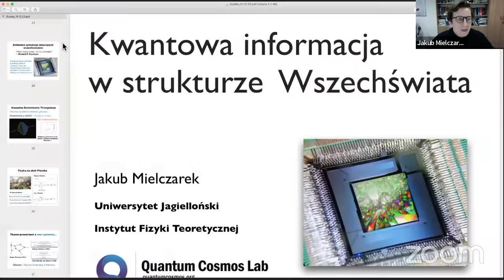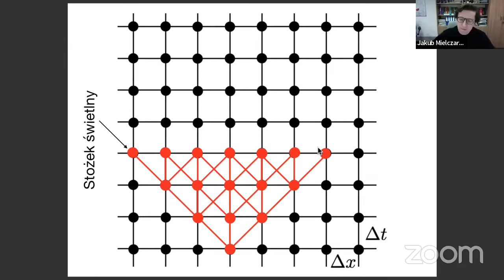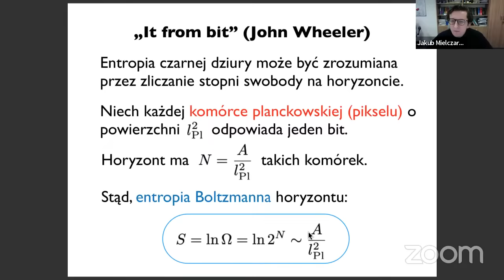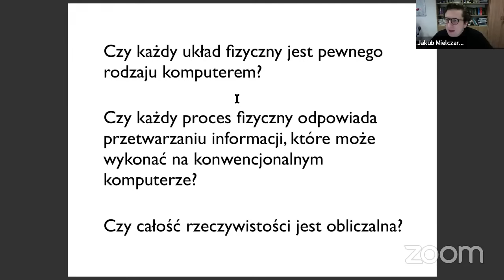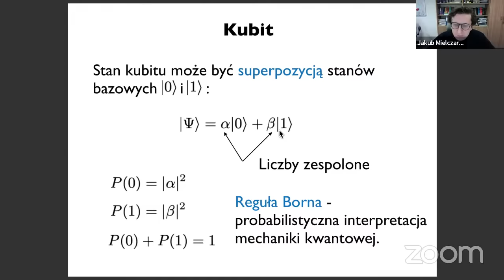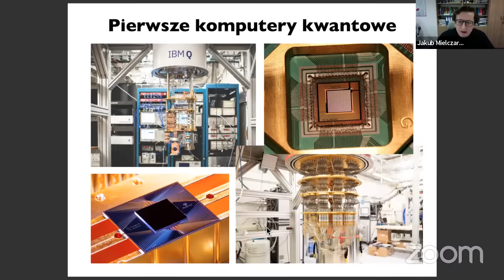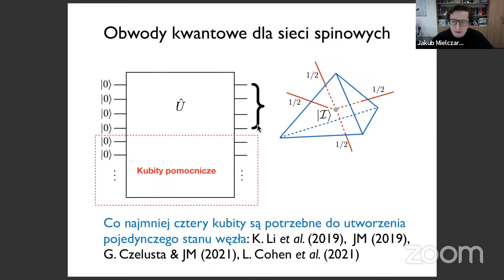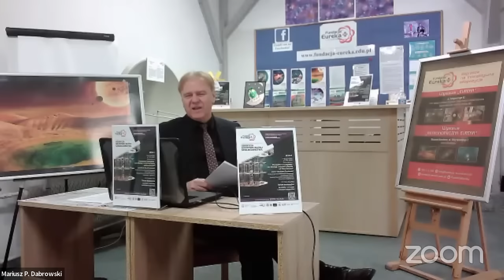Kwantowa informacja w strukturze Wszechświata - prof. Jakub F. Mielczarek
Wykładowca: prof. Jakub Mielczarek - Wydział Fizyki, Astronomii i Informatyki Stosowanej Uniwersytet Jagielloński.  Zainteresowania: Fizyka Teoretyczna, Kryptografia, Kosmos i Innowacje. Założyciel i PI w Quantum Cosmos Lab, współzałożyciel Garage of Complexity, współzałożyciel Space Garden.

Forum dyskusyjne będzie poświęcone tematyce kwantowej kryptografii oraz informatyce kwantowej. Jest to obecnie jedna z najbardziej burzliwie rozwijających się dziedzin nauki a przede wszystkim techniki. Rozważane będą podstawowe zagadnienia z tego obszaru począwszy na pojęciu pojedynczego kubitu (ang. qubit - kwantowego bitu jako podstawowej jednostki informacji) a skończywszy na kwantowym splątaniu w dużej skali kosmicznej. Postawione będą pytania na temat tego w jakim stopniu znane obecnie prototypy komputerów kwantowych są naprawdę „kwantowe” a na ile wciąż wykonują obliczenia w logice dwuwartościowej. Wykładowcą wiodącym będzie prof. dr hab. Karol Życzkowski - Dyrektor Krajowego Centrum Informatyki Kwantowej przy Uniwersytecie Gdańskim. Wykłady specjalne wygłoszą dr hab. Jakub Mielczarek z projektu „Kwantowy kosmos” Uniwersytetu Jagiellońskiego oraz prof. Mariusz P. Dąbrowski z Fundacji Eureka i Szczecińskiej Grupy Kosmologicznej.